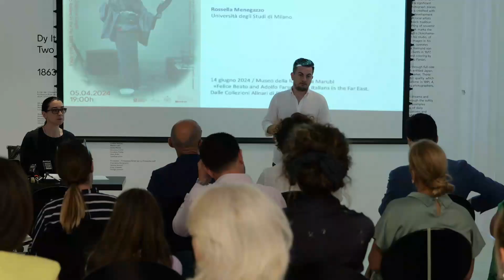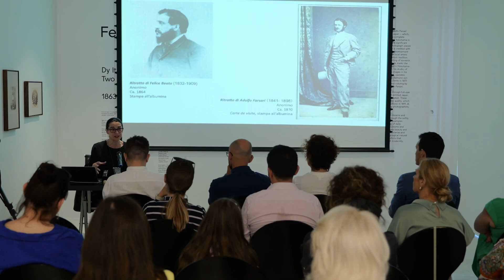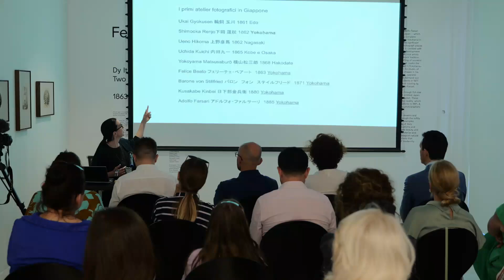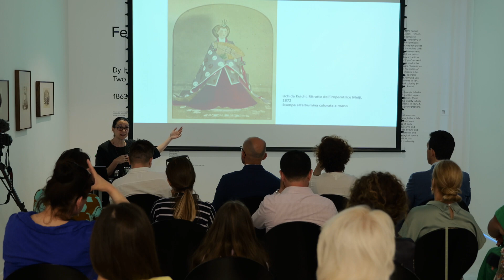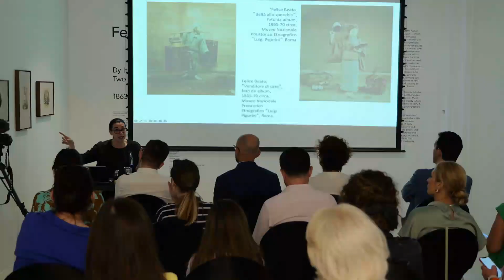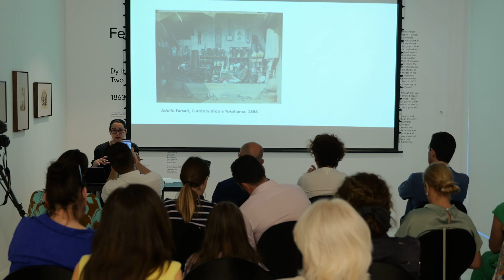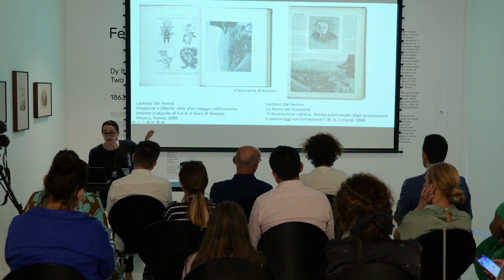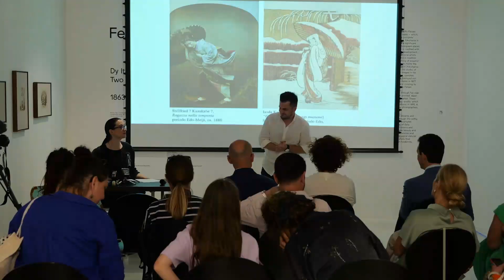Conferenza | Rossella Menegazzo | Felice Beato e Adolfo Farsari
La storia dei due fotografi italiani Felice Beato e Adolfo Farsari arrivati in Giappone nella seconda metà dell’Ottocento parla di viaggio, di creatività, di imprenditorialità, di arte e di relazioni internazionali. Le immagini fotografiche da loro lasciate, in parte collezionate dagli Archivi Alinari di Firenze, testimoniano luoghi, usi e costumi di un Paese che aveva appena acquisito la tecnica fotografica, ma anche le potenzialità che questo nuovo mezzo possedeva nel contesto della vivace città portuale di Yokohama. Beato e Farsari trasformarono la fotografia in un prodotto artistico di ampia distribuzione e contribuirono alla formazione delle prime generazioni di fotografi giapponesi segnando la storia della fotografia internazionale.
Rossella Menegazzo, consulente scientifico per la mostra “Felice Beato e Adolfo Farsari” al Museo Marubi (2024), è docente di Storia dell’arte dell’Asia Orientale all’Università degli studi di Milano dal 2012. Oltre all’organizzazione di convegni internazionali, è curatore di diverse esposizioni icon le maggiori istituzioni museali italiane ed estere e di cataloghi sull’arte, la fotografia e il design giapponese.